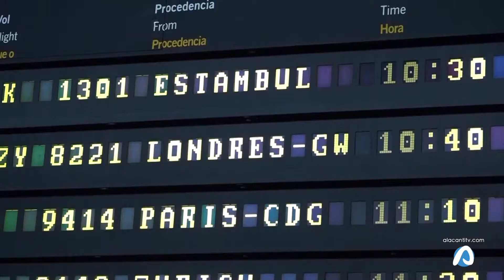Alicante busca 5,2M€ para activar su plan de sostenibilidad turística